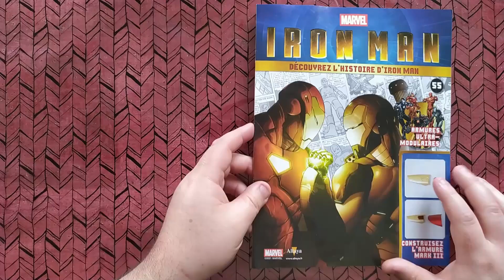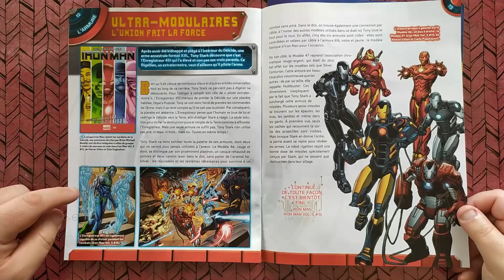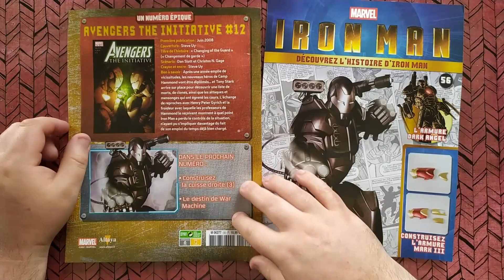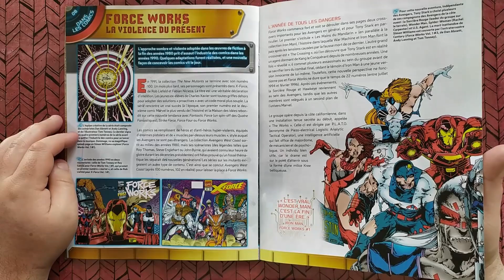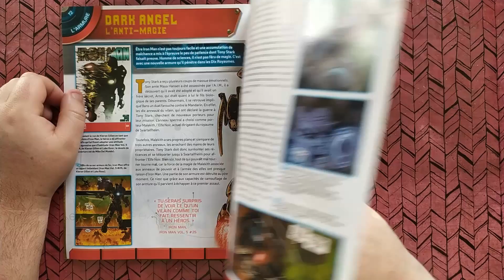Construire l'armure d'Iron Man #55 et 56- La cuisse droite (2ème partie) - Altaya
Dans cette vidéo, on continue l'assemblage de la cuisse droite de l'armure d'Iron Man.
La collection est proposée par Altaya.

00:00 Introduction
00:14 Fascicule du numéro 55
02:26 Fascicule du numéro 56
04:26 Pièces du numéro 55
04:57 Montage du numéro 55
05:14 Pièces du numéro 56
05:32 Montage du numéro 56
06:00 Conclusion